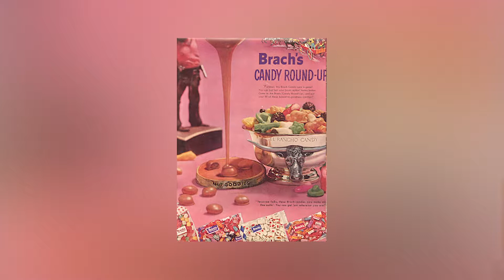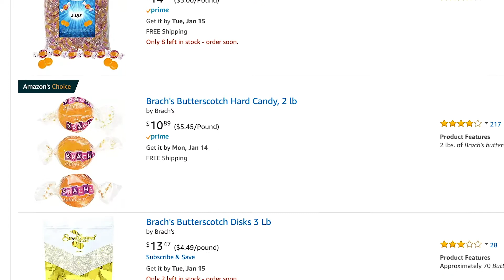What Happened to Brach's Butterscotch?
What ever happened to Brach's Butterscotch? It's not as easy to find as used to be. This is my story of how much I loved Brach's Butterscotch growing up.